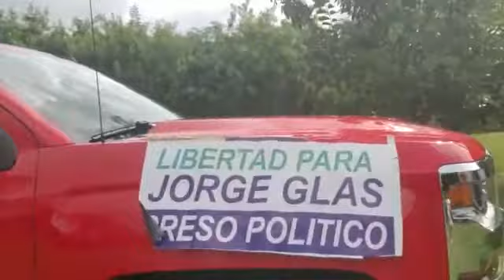No somos troll somos Correistas....!!!